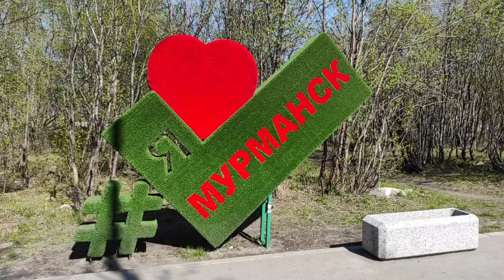Как отдыхали мурманчане 3 июня в десять часов вечера в Полярный день.